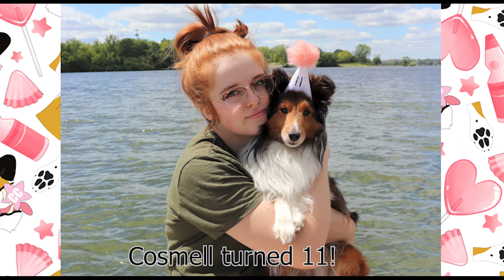2020: The Year of Cosmell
I am so lucky to have had another wonderful year with Cosmell! I can't believe how wild 2020 was, but I am so lucky to have had Cosmell with me the whole way!
Cosmell turned 11 this year, and I already can't wait for 2021 and her turning 12! (her birthday is August 18th, 2009!)

I know this isnt my usual content, but I hope you enjoyed!